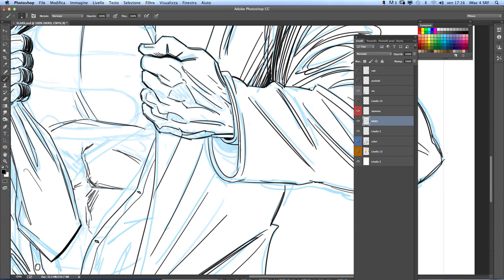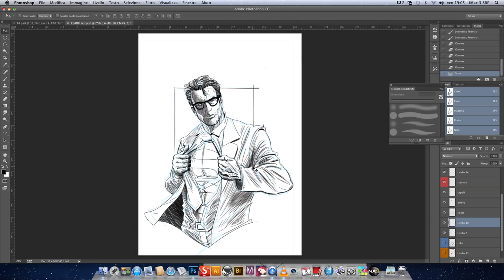SUPERMAN - speed drawing di MARCO VALERIO GALLO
Speed drawing digitale di Marco Valerio Gallo, storyboard artist (Lo Chiamavano Jeeg Robot, Brutti e Cattivi) e insegnante della Scuola Romana dei Fumetti.